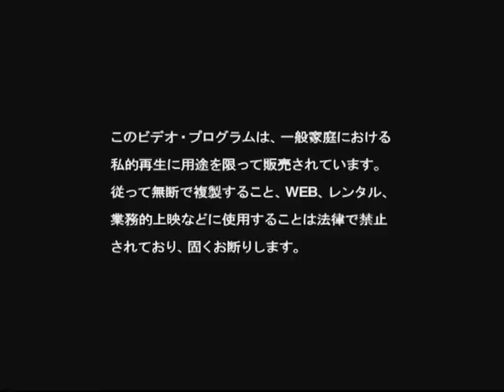Phantasmagoria - Kami Uta [PV]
Phantasmagoria